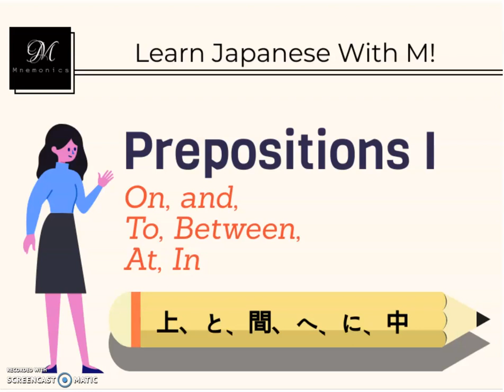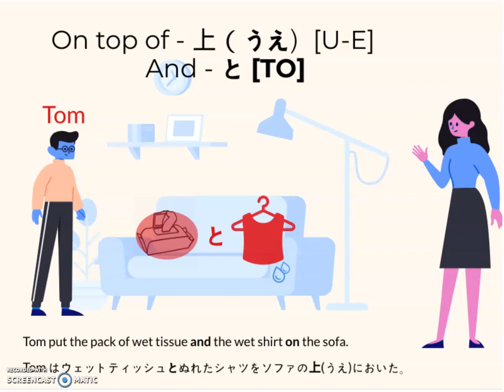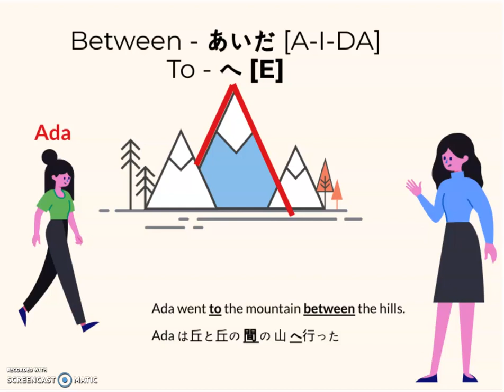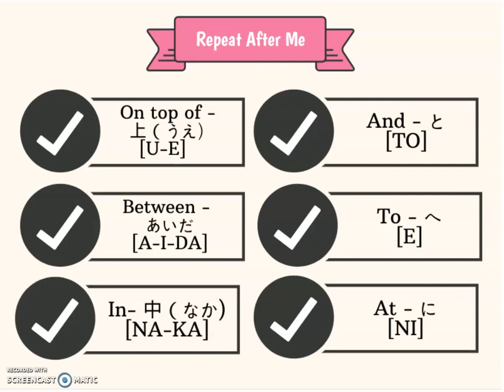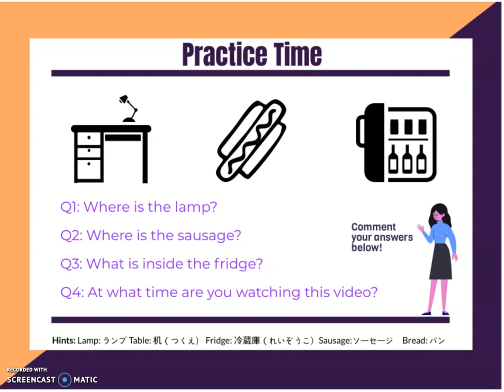😉Easy way to learn Prepositions in Japanese with Mnemonics ~ Everyday Japanese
Using mnemonics to teach Japanese Prepositions
0:00 Introduction
0:40 On, And
1:52 Between, To
3:07 Tips in using "To"
3:35 In, At
4:53 Repeat after me!
5:35 Practice Time